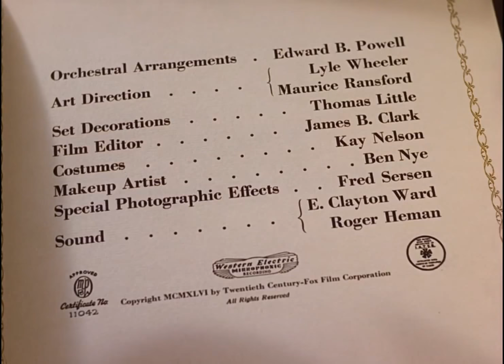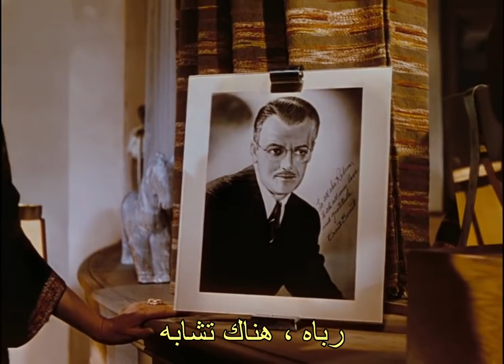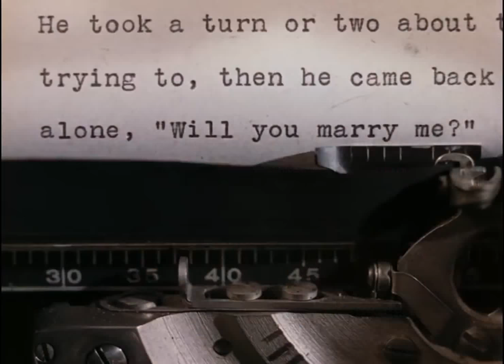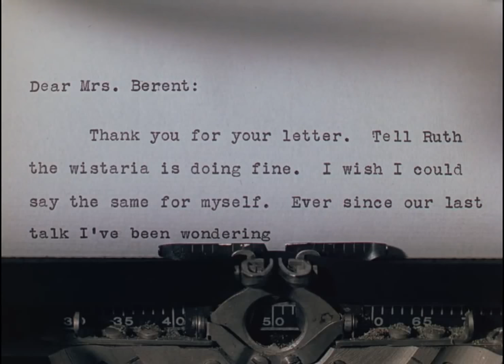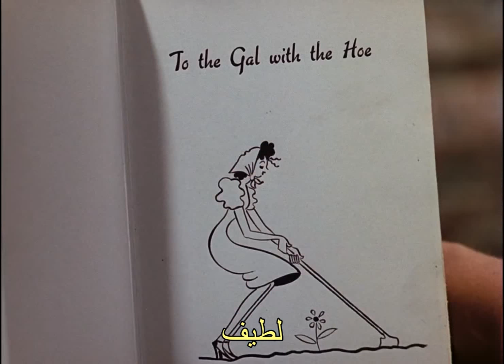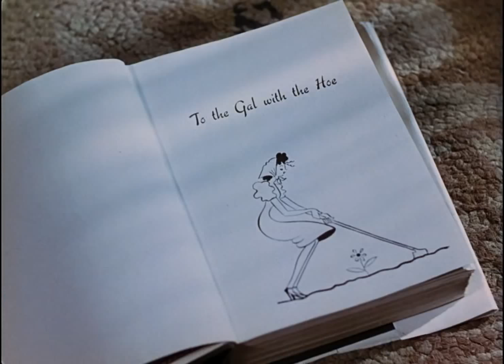حصرياً فيلم الإثارة النفسية (أتركها للجنة - 1945) لـ جين تيرني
فيلم دراما أمريكي
تم إنتاجه من العام (1945)
التصنيف : نوار - إثارة نفسية
إخراج : جون إم. شتال
التقييم : 7.6/10
للروائي الأمريكي : بن إيمس وليامز
االكاتب الروائي ريتشارد هارلاند يلتقي على متن قطار
الى نيو مكسيكو بالشابة الجميلة إلين بيرنت، وسرعان
ماينجذب كل منهما للآخر، وسرعان ما يقعان فى الحب
وسرعان ما يتزوجان ويصبح الجميع فى سعادة بالغة
عدا خطيب إلين السابق السياسي روسيل كوينتون
وبعد الزواج يكتشف ريتشارد أن حبه لإلين يختلف
عن حب إلين له، فقد كانت إلين تحبه حب تملك، تحبه
كما كانت تحب والدها المتوفي، الذى يشبه ريتشارد في
تكوينه الجسماني، فقد كانت إلين تغار على ريتشارد من
كل شيئ، وتريد ان تستحوذ عليه وعلى قلبه، فهى تغار
من كتبه وتغار من أخيه المراهق المعاق داني هارلاند
وتغار من شقيقتها روث بيرنت، مما باعد بينها وبين
أسرتها وأسرة ريتشارد، وما زاد الأمر تعقيدا أنها
بدأت تغار من ابنها الذى لم يولد بعد .
فاز الفيلم بالأوسكار عن فئة (أفضل تصوير سينمائي)
‏فريق التمثيل :
جين تيرني
كورنيليوس وايلد
جين كراين
فينسنت برايس